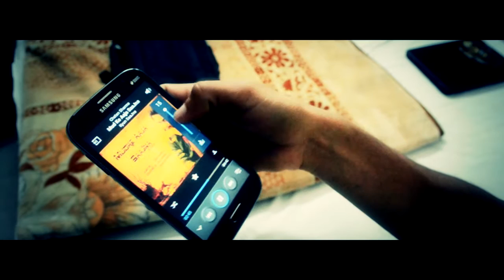DISMAY | Short Movie | 2015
Directed By
SAHIB SRIVASTAVA

Starring
SUBHASH MATWA

D.O.P
MAHESH SAINI